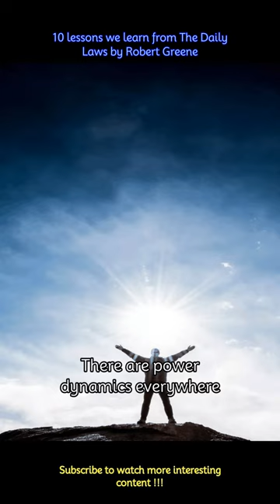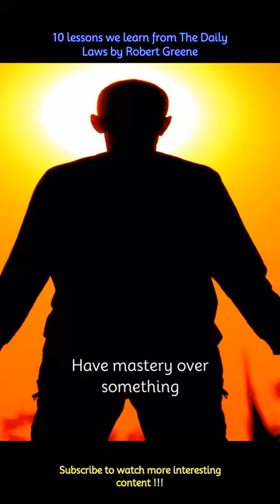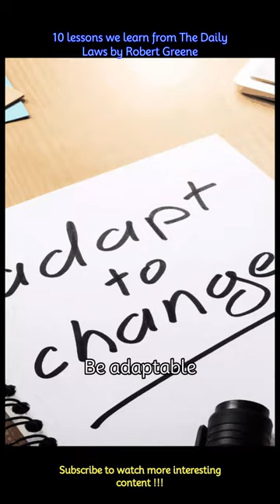10 lessons we learn from ‘The Daily Laws’ by Robert Greene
10 lessons we learn from ‘The Daily Laws’ by Robert Greene
From the very famous author of ‘The 48 Laws of Power’ Robert Greene comes the book ‘The Daily Laws’. Simply put, ‘The Daily Laws’ is a guide to sail through everyday life. Be it the problem you face or the problematic people you meet, the book gives you lessons about them all.
 -The most powerful lesson that the book gives is that people need to understand and recognise that power plays a role in how people interact with each other. It's important to learn how to gain power, use it, and protect yourself from those who might try to snatch yours.
 -Another important lesson ‘The Daily Laws’ teaches is that to be successful you have to be skilled at persuading others and making them see things your way.
 -In life, one cannot just think about what to do when a situation comes up. You have to be ready to face the best and the worst. So, approach life with a plan and think ahead about what you want to achieve and how.
 -If you wish to succeed, you must have mastery over one or certain things. You have to be undefeatable in it and work really hard to stay that way. Keep practicing and learning until you're an expert in your chosen field.
 -Living in a society has its own pros and cons. And one of the cons is the simple fact that you need to make people like you and have to charm them. Learning how to stay calm and appealing can help you build relationships and get people on your side.
 -In life, it is important to pay attention to how people behave and why they do the things they do. Be it the occasional smile they might give you to the snide remarks they gave about you, it is important to learn why some people behave in a certain way.
 -Take the time to get to know yourself. More than you know your partner or friend, you should know yourself. Give yourself time to understand your own strengths and weaknesses so you can make better decisions and work on improving yourself.
 -Staying adamant won't take you anywhere and change is now the only constant. So, be open to new ideas and be willing to change your plans and actions if need be.
 -Whenever you make a decision don't just see how it affects you right now but also take into account what the long-term implications of the same are. And then make decisions that will benefit you over time.
 -Simply, be careful. Careful with who you trust, what you believe and where you take yourself in life.  Not everyone has your best interests at heart, so it's important to be cautious.